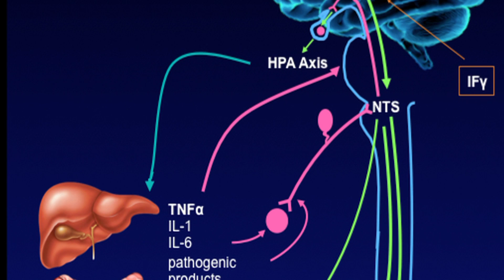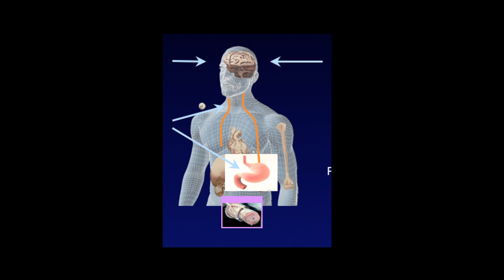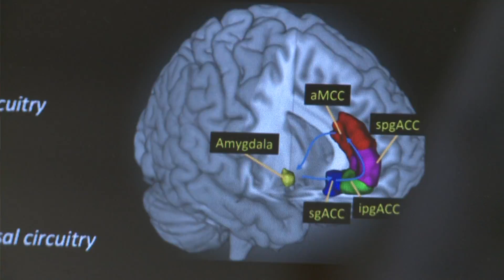UCLA News|Week: Pain and the mind-brain-body link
UCLA's newly renamed Oppenheimer Family Center for Neurobiology of Stress studies the mind, brain and body interactions behind painful disorders such as irritable bowel syndrome. More